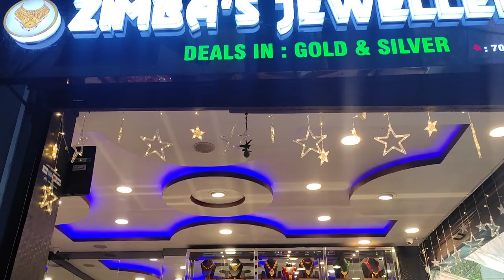DHANTERAS 💰VLOG @Kurseong📍Bazar||@Chekit Lepcha